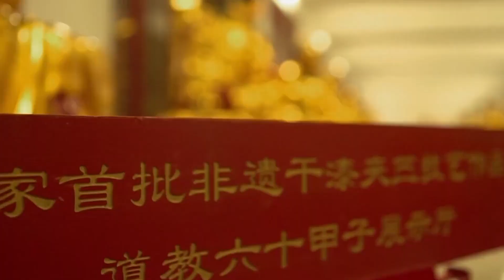天台山干漆夹苎技艺：特色鲜明 历史悠久|中华地图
天台山干漆夹苎技艺具有独特的工艺流程和制作技法。该技艺采用天然原材料，集雕塑、漆艺等多种手工艺于一体，特色鲜明，已被列为国家级非物质文化遗产。